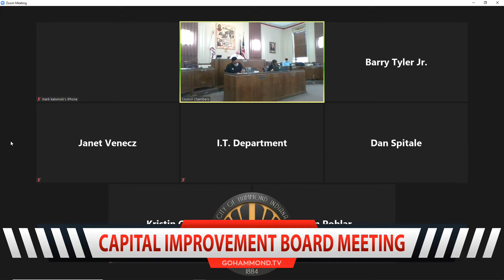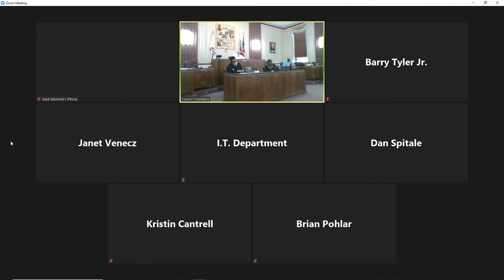04/05/21 - Hammond Capital Improvement Board Meeting